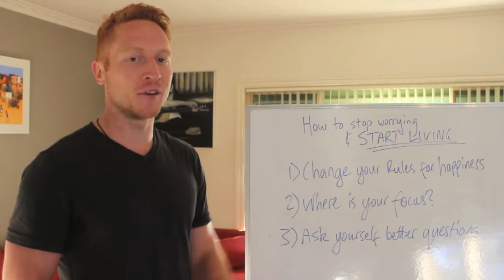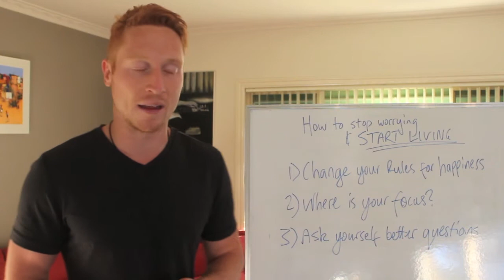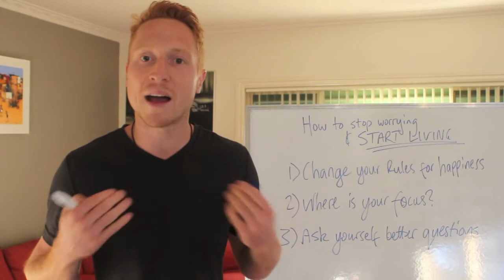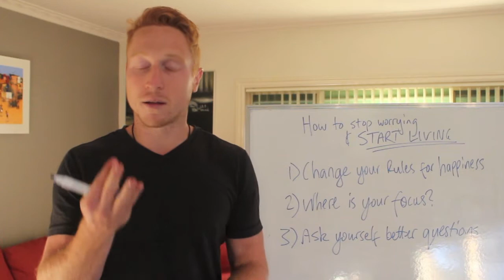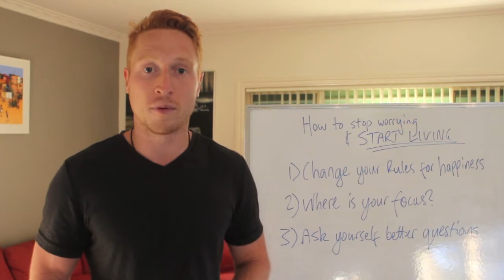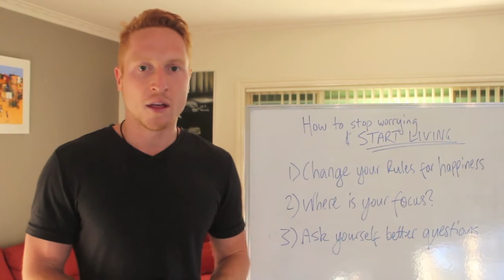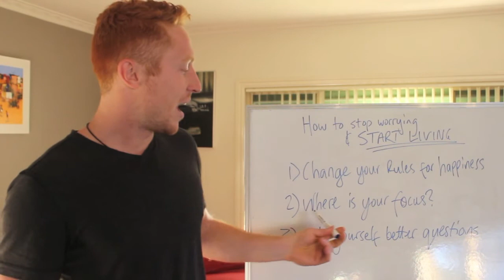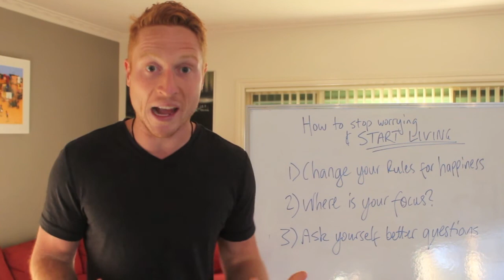How to Stop Worrying and Start Living